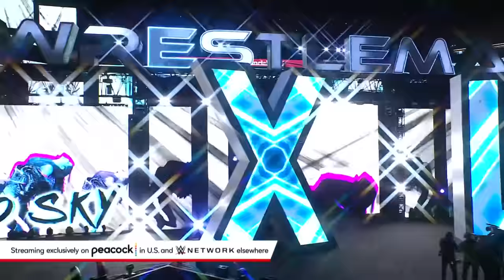IYO SKY vs. Bayley — WWE's Women's Championship Match: WrestleMania XL Sunday highlights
2024 Royal Rumble winner Bayley challenges her former Damage CTRL partner IYO SKY for the WWE Women’s Championship. Catch WWE action on Peacock, WWE Network, FOX, USA Network, Sony India and more.